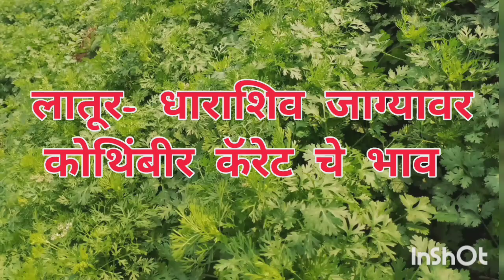🔴23 May| कोथिंबीर बाजार भावात मोठी वाढ/नाशिक कोथिंबीर भाव कडाडले/ajahc kothimbir bajar bhav today